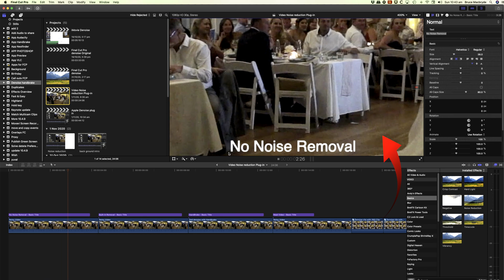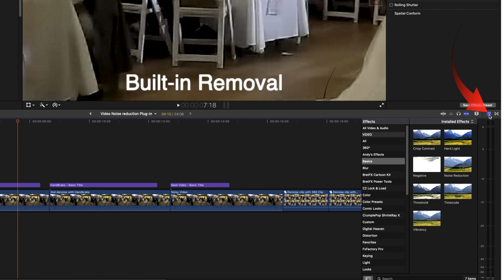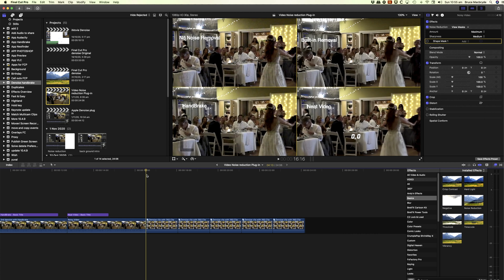Video Noise Reduction - built-in Plug-in - Training Final Cut Pro "Fast and Easy"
In this video, I will compare Final Cut Pro's Built-in Noise Reduction Filter compared with Neat Video and Handbrake’s Video Noise Reduction.

In a comment on my previous video, one of my subscribers asked how Final Cut’s Built-in Video noise reduction effect compares with Neat Video’s Noise reduction and Noise reduction provided by Handbrake.  See that Tutorial

This was a hidden feature to me, I was not aware of it being added to Final Cuts Effects - in fact, it was released with 10.4.4 in November 2018.

I’m Bruce Macbryde and my goal is to improve your knowledge and speed up your workflow in Final Cut Pro x. 🎬 Final Cut Pro X. 👨‍💻